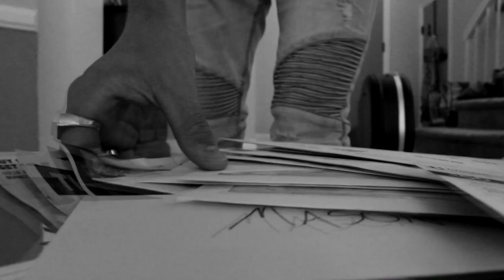Ethan Grey - Half of Me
New Single from musician Ethan Grey, be sure to share and show your support!

Video shot and edited by Garrett Susi.